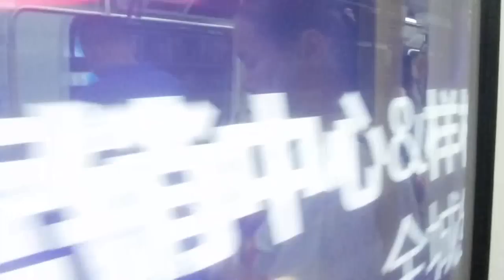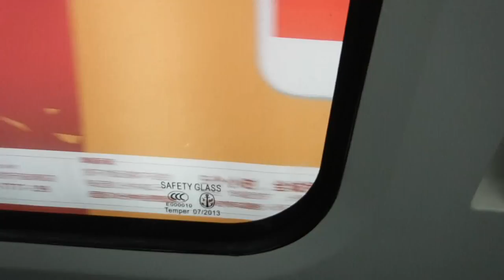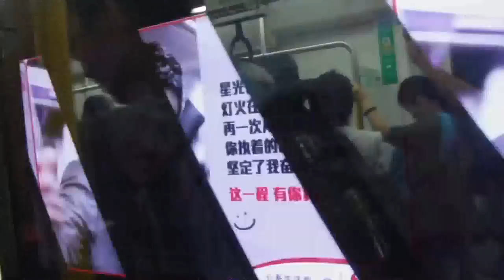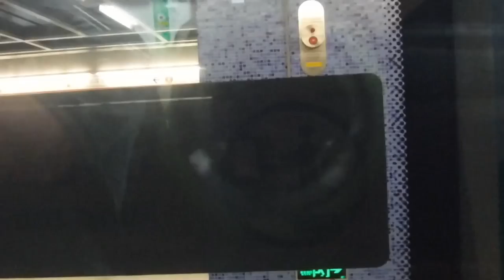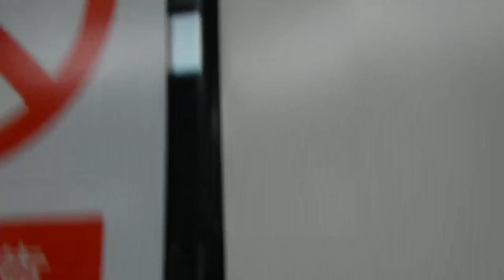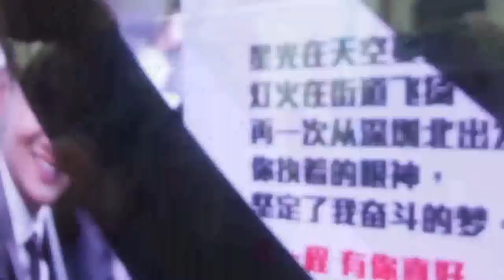Shenzhen Metro Longhua Line - Convention & Exhibition Center (会展中心) → Minle (民乐)(8/4/2015)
===Train Information===

Leading Car: 4041
Current Car: 4043
Origin: Futian Checkpoint (福田口岸)
Destination: Qinghu (清湖)
Model: CSR Nanjing Puzhen Rolling Stock Company Limited (南车南京浦镇车辆有限公司)
Stops Before Minle:
Civic Center (市民中心)
Children's Palace (少年宫)
Lianhua North (莲花北)
Shangmeilin (上梅林)

Taken using my Fujifilm XP80